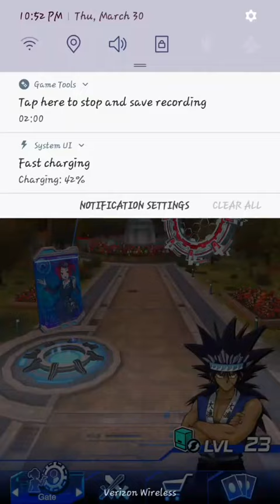Yu-Gi-Oh Duel Links - random Yami Bakura duel